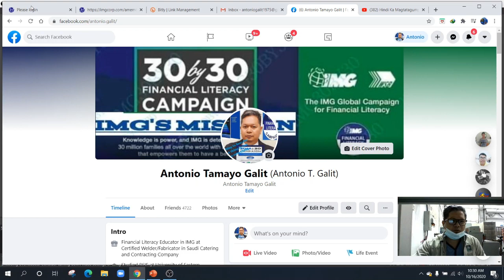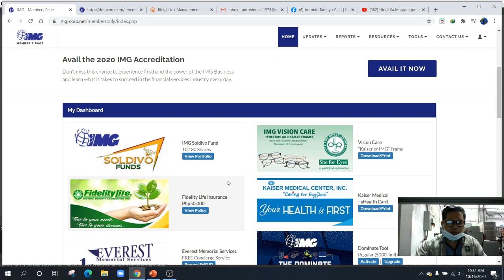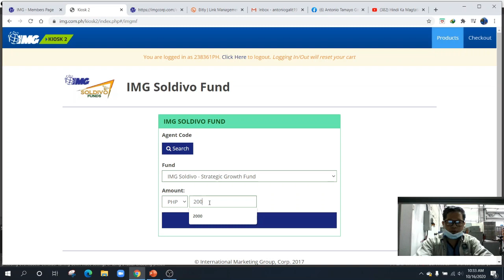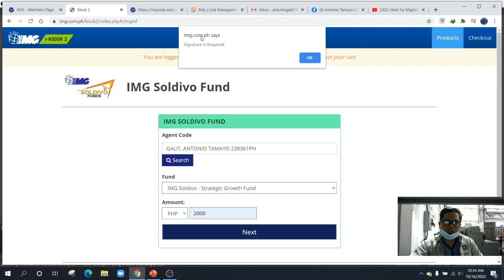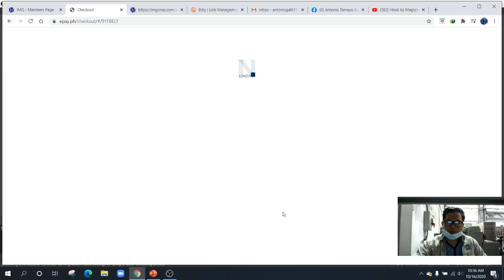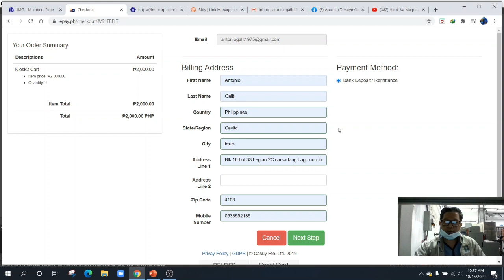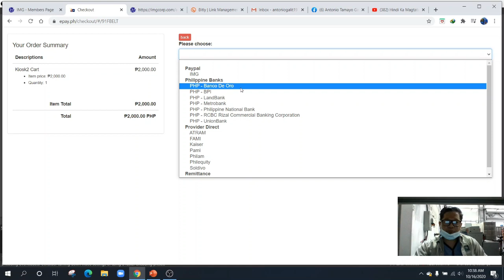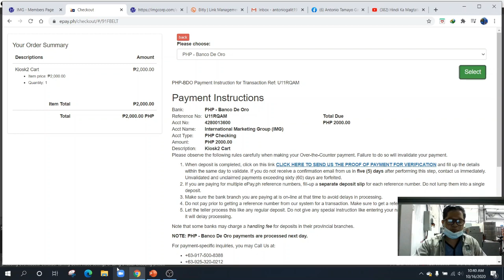Video Tutorial Paano mag top up sa mutual fund(SSGF/Soldivo)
To learn more click like and notification below and share to your family and frieds ty...